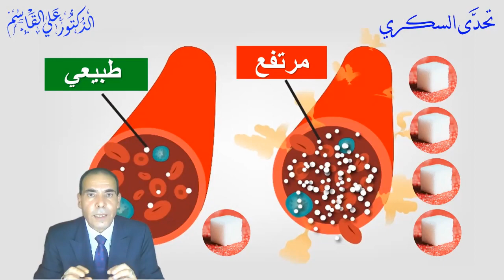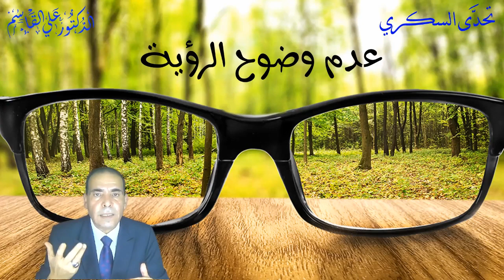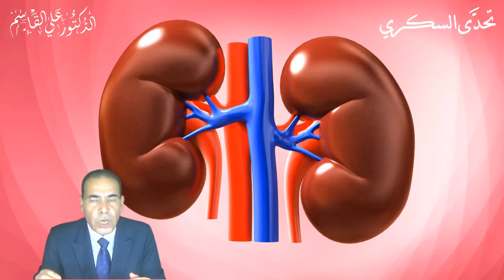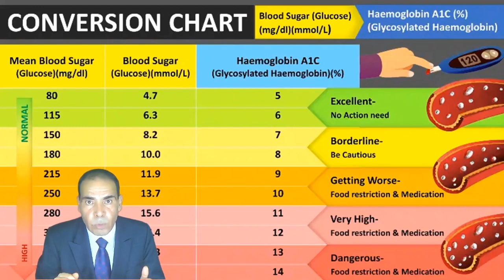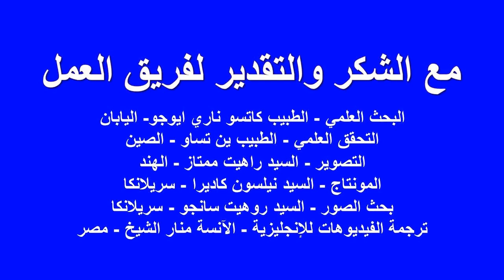أعراض السكري في بدايته | متى يجب أن تعمل فحص السكر التراكمي والانسولين؟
*متى يجب أن تعمل فحص التراكمي والانسولين؟ وما هو معدل السكر التراكمي الطبيعي؟*